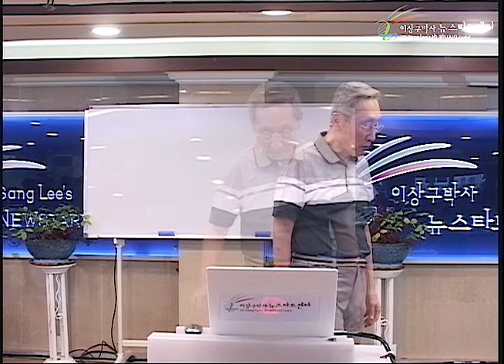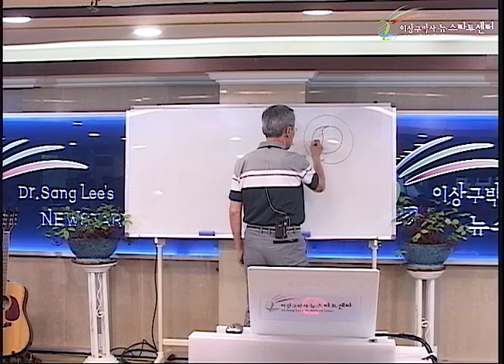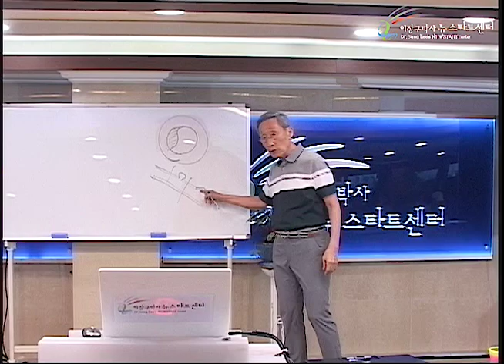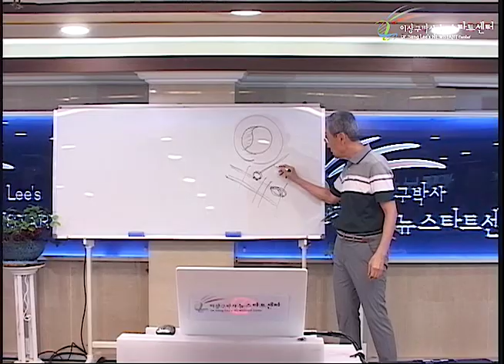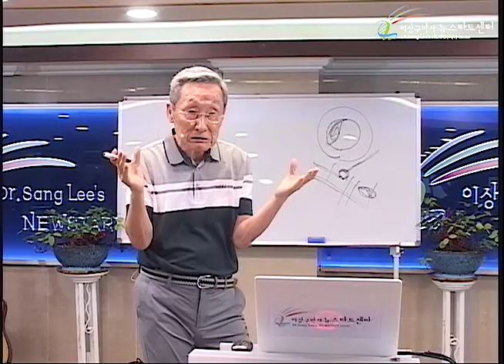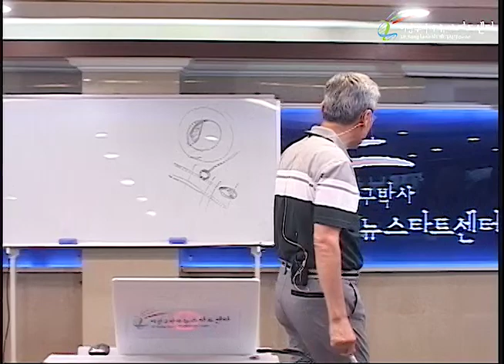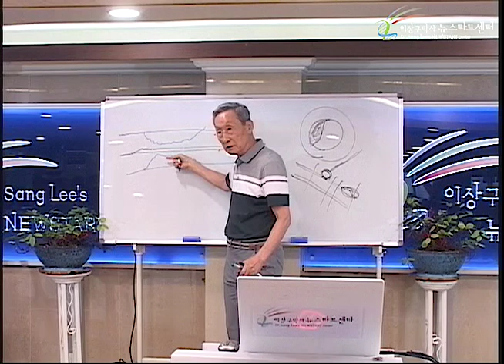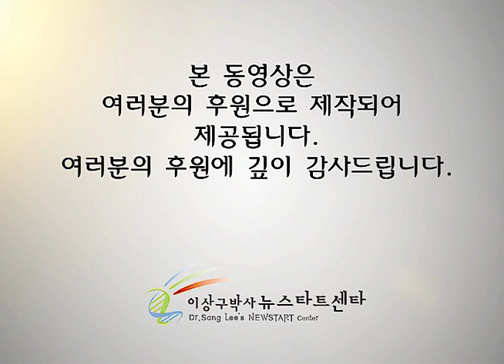R231 10 동맥경화, 동맥류